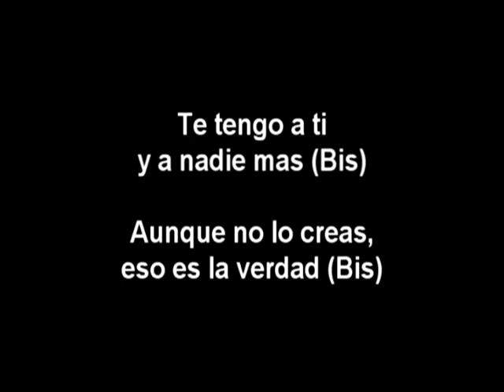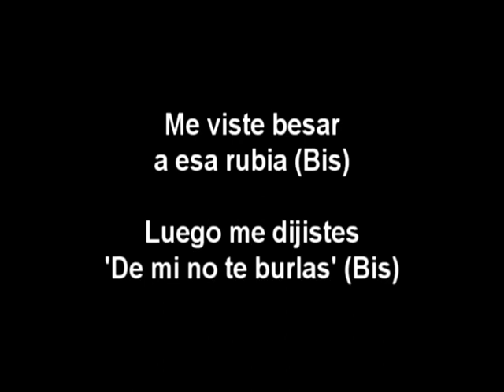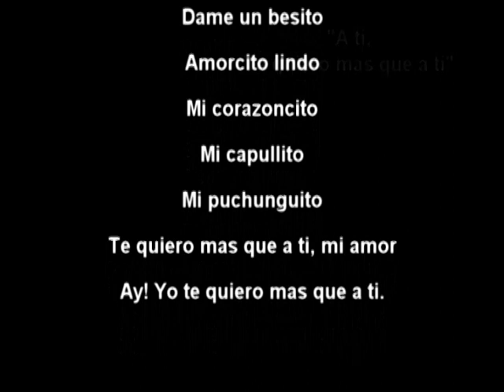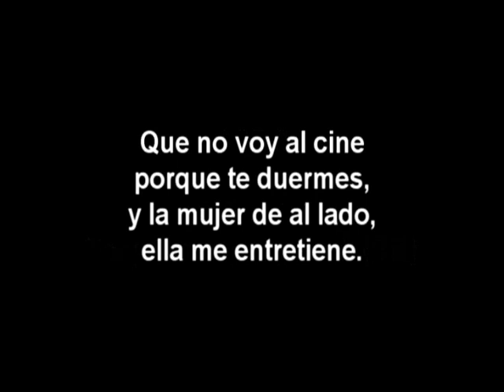"Te Quiero Mas Que a Ti"